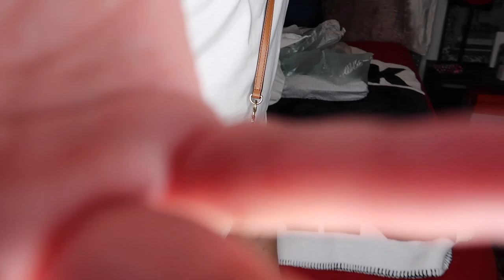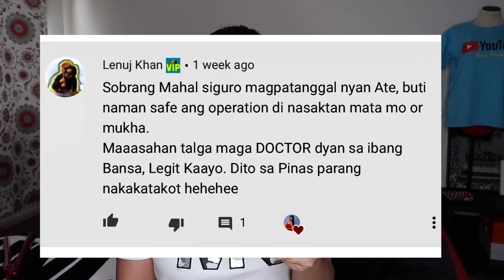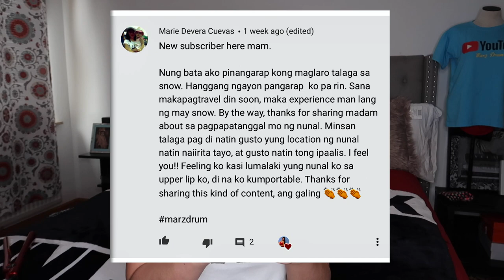Unboxing Michael Kors Bag By Marz Drum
Camera use for vlog: Canon G7x Mark ii
Video Editor: Imovie apple MacBook Air
Cellphone use for demo: Iphone11 Pro Max

Blouse - By MK (White)
Short- By DKNY (GREEN)
Flipflop - MK  (white)